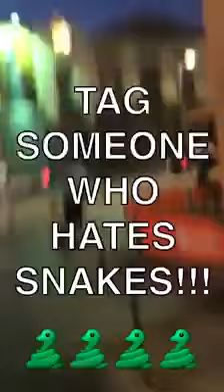Funny try not to laugh vine snake clip prank